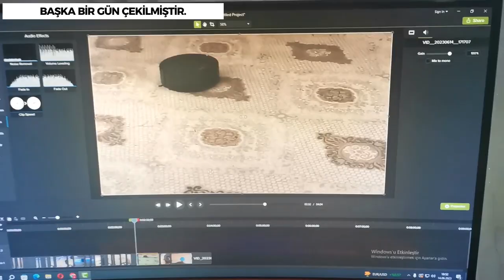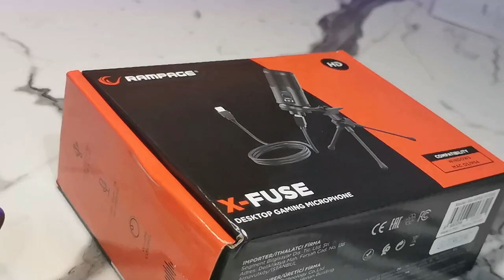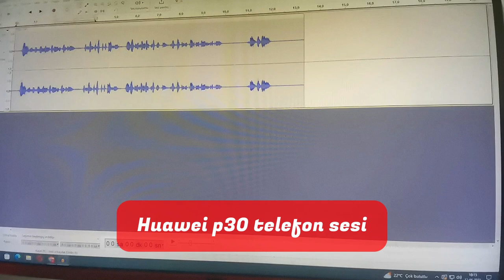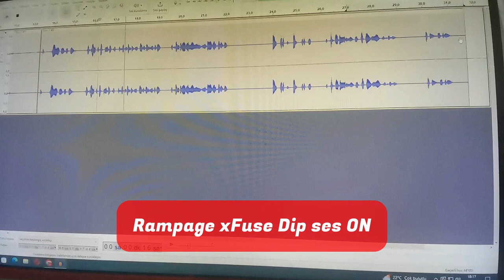İlk vlog | Rampage xFuse mikrofon tanıtımı | tanışma | ilginç işler | mustafa demir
Merhaba arkadaşlar, adım mustafa, bu kanalda haftada 4-5 video yayınlamayı planlıyorum, eğlence,deney,ürün inceleme,ve vlog tarzında videoları yükleyeceğim bu heyacanımı sizinle paylaşacağım, takip ederseniz sevinirim.

Merhaba bu video'da ilk vlogumu yayınlıyorum, bu vlog'da rampage xfuse mikrofonu tanıyorum. ardından kendi yaşadığım anlardan sizlerle paylaşıyorum vlogumuzda tanışma , ve ilginç editler mevcut.

00:00 Açılış
00:25 giriş
01:00 mini vlog
01:55 Mezarlık ziyareti
03:14 rapmage xFuse mikrofon incelemesi